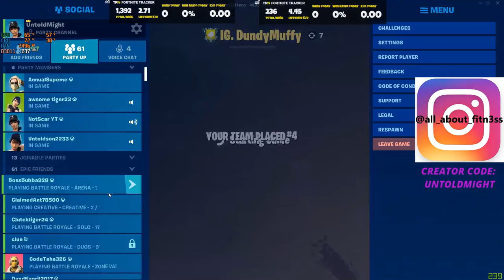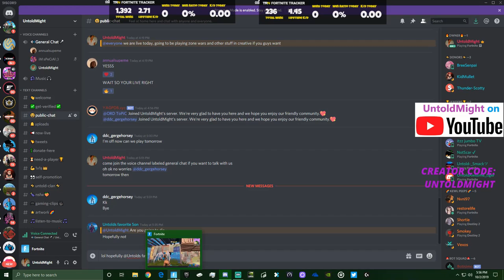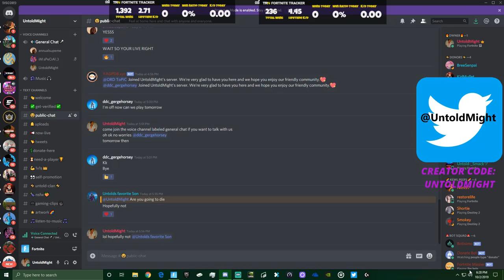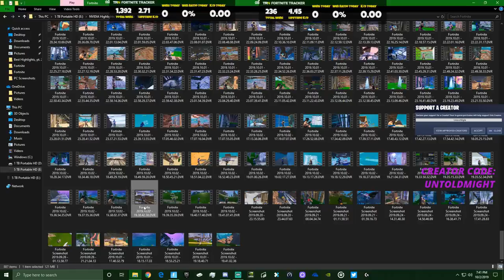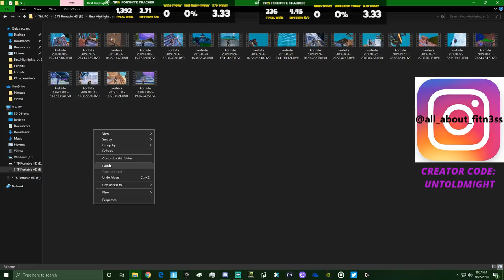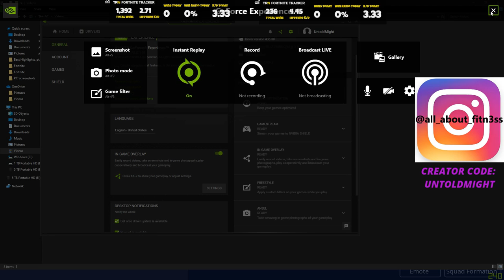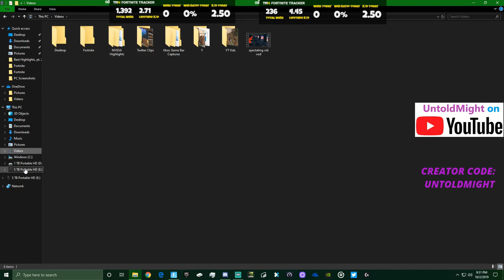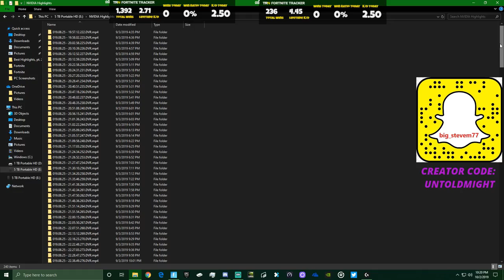I Found a Random VOD from My FIRST WEEK Playing with Keyboard & Mouse || I Was a COMPLETE BOT!!! 🤣🤣🤣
😄 Epic Games ID: UntoldMight
🎮 Xbox Live Gamertag: CodeUNTOLDMIGHT
✨ Discord Username: UntoldMight#8313

🎵 Music 🎶

Intro

Outro

💻 PC Specs:

RAM: G.Skill TridentZ RGB 32 GB (16 GB x 2) DDR4 3200MHz
Motherboard: ASUS ROG Maximus XI Hero (WiFi), Z390 ATX LGA1151
HDD: External Only
SSD: Samsung 970 EVO Plus NVMe M.2 1TB
PSU: Seasonic Focus GX 1000W 80+ Gold Certified (Fully Modular)
OS: Windows 10 Home 64-Bit
Cooling: NZXT Kraken X72 360mm AIO Liquid Cooler with RGB
Fan: NZXT AER F 140mm High-Performance Airflow
Case: NZXT H710i (White) ATX Mid-Tower

🎧 Peripherals:

Webcam: Logitech C920 HD Pro Webcam
Microphone: Silver Blue Yeti USB Mic
Headset: HyperX Cloud Alpha Pro Gaming Headset
Mouse: Logitech G Pro Wireless Optical Gaming Mouse
Keyboard: Logitech G Pro Tenkeyless Mechanical Gaming Keyboard
Mouse Pad: Logitech G640
External Hard Drive: Seagate 5 TB External USB 3.0 Portable Hard Drive
Laptop: Lenovo ThinkPad Yoga Ultrabook Touchscreen Laptop
Phone: 128 GB Green Apple iPhone 11
Chair: BestOffice Black Leather Gaming Chair
Desk: Tribesigns Mahogany Brown Modern L-Shaped Corner Desk

👀 My Fortnite settings:

Window Mode: Windowed Fullscreen
Resolution: 1920 x 1080
Frame Rate Limit: 236-240 FPS
Matchmaking Region: NA East
Latency/Ping: 24-29ms (avg.)
Mouse Sensitivity X: 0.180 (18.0%)
Mouse Sensitivity Y: 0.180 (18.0%)
Mouse Targeting Sensitivity: 0.300
Mouse Scope Sensitivity: 0.400
DPI: 800
eDPI: 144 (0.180 x 800)
Polling Rate: 1000 Hz
HUD Scale: 0.70 (70%)
Wall: E
Floor: V
Stairs: Mouse Button 5
Roof: Q
Building Edit: Left Shift
Select Building Edit: Right Mouse Button
Edit on Release: ON